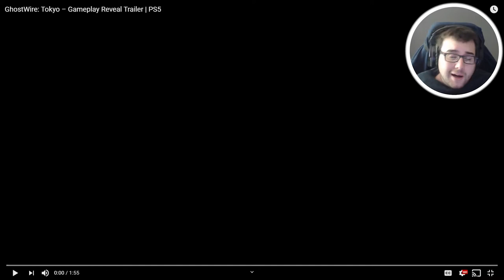Reacting to Ghostwire Tokyo Gameplay Trailer for the PS5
Ghostwire Tokyo Walkthrough Gameplay includes campaign mission  of the Ghostwire Tokyo Single Player Story Campaign for PS4 Pro, Xbox One X and PC. This Ghostwire Tokyo Story Campaign Walkthrough will include the Full Game, full ending, and full walkthrough. Ghostwire Tokyo Walkthrough will include my commentary, all missions, all chapters, all cinematics, all cut scenes, all story missions, all main missions, all DLC, all Single Player Campaign Missions and the Ending, of course.